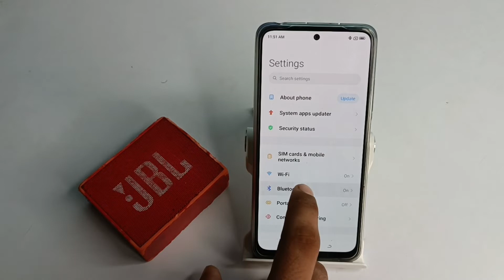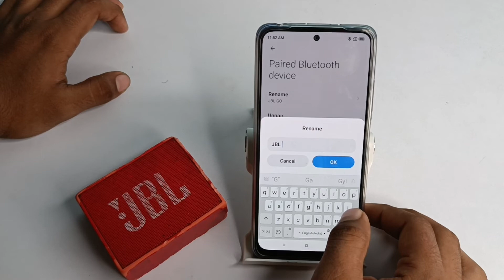How to rename Bluetooth speakers in your phone in poco m5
.bluetooth connect na ho to kya karna chahiye | how to fix bluetooth in ear | how to fix bluetooth speaker no sound | how to fix bluetooth headphones | how to fix bluetooth pairing problems | how to solve bluetooth problem in android | bluetooth connect na ho to kaise karen | bluetooth connect na ho to kya karen | how to fix bluetooth speaker | how to fix bluetooth | m5 smart band connect to phone | how to get free rp points in bgmi | bluetooth mobile se connect na ho to kya karen